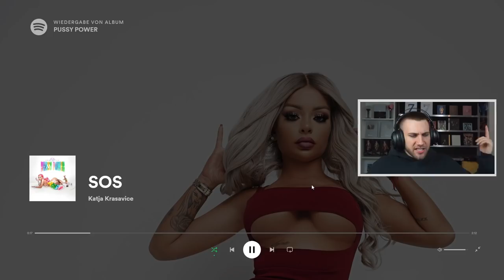Ok das ist ein HIT! Katja Krasavice - SOS - Reaction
Album kaufen